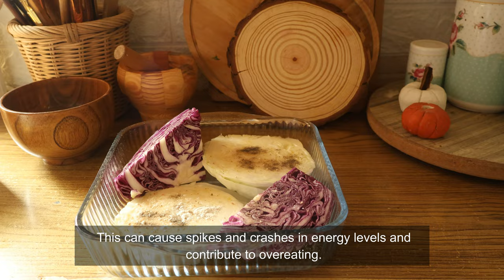Living a healthier lifestyle by cutting down sugar & carb addiction 🍚🍞Cozy cooking vlog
In this video I shared meal ideas with no added sugar and no carbs which can help u loose weight and help u with lack of energy.. also sugar alternate breakfast idea..